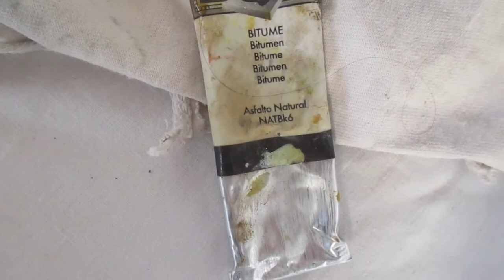How to relic a stratocaster.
Aging a Stratocaster, relic work, relicing a Fender stratocaster body with sand paper, bitume and car wax.